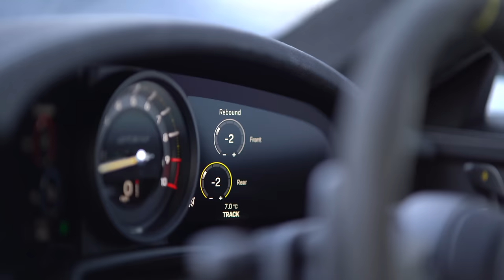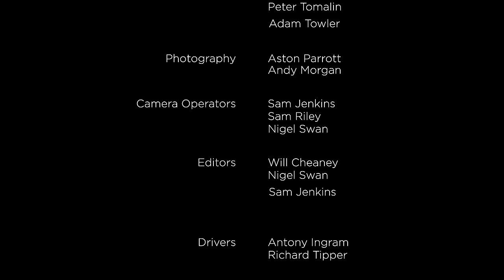evo Car of the Year 2023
In evo Car of the Year 2023, we put nine incredible contenders head-to-head to find out which is the very best new performance car of the last twelve months. Hold tight, it’s one of the closest results ever...

Intro: (0:00)
McLaren 750S: (1:25)
Porsche 911 Carrera T (992): (2:48)
3874bhp alarm clock: (4:17)
Alpine A110 R: (4:39)
BMW M3 CS (G80): (6:00)
Maserati GranTurismo Trofeo: (7:38)
Aston Martin DB12: (9:12)
Lamborghini Huracán Sterrato: (11:18)
Porsche 911 GT3 RS (992): (13:02)
Honda Civic Type R (FL5): (15:14)
The results: (17:35)